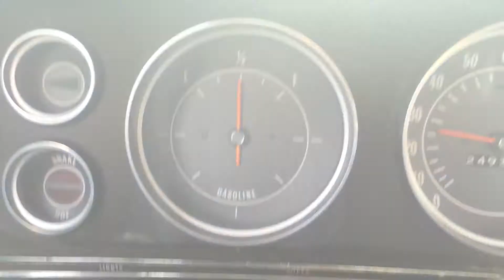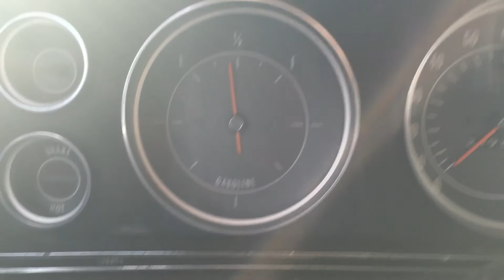Gas Gauge Issue 67 Impala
Gas Gauge Issue